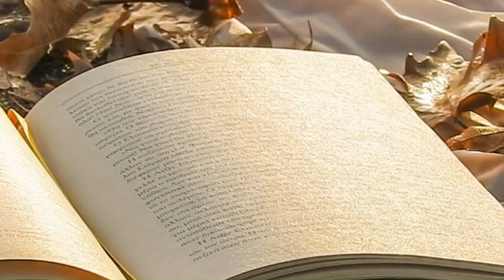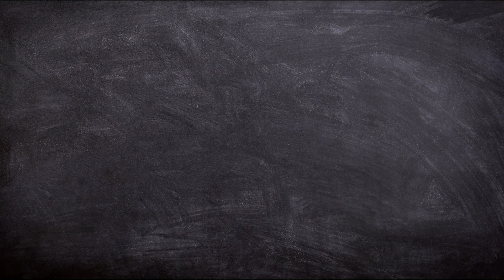Typology of the Theories of Happiness - Happiness For Young People, 12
Themes is a project for the dissemination of cultural, historical, scientific, and philosophical content in the English language, created by the Gustavo Bueno Foundation.

We are launching Themes with a series of presentations, in both text and video form, which outline the main topics discussed in the book: The Happiness Delusion: Debunking the Myth of Happiness (Gustavo Bueno, 2019 translation)